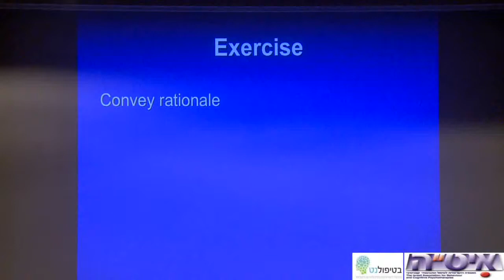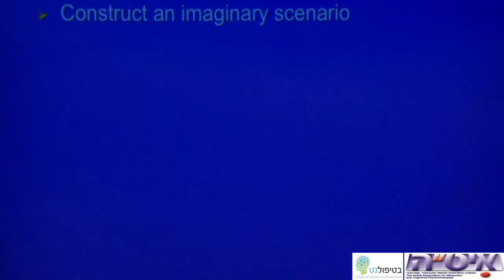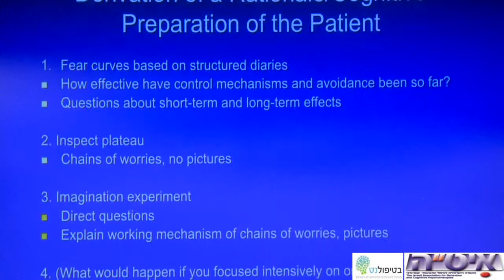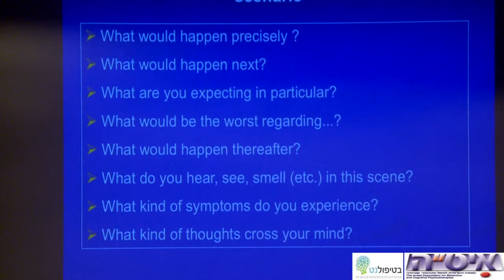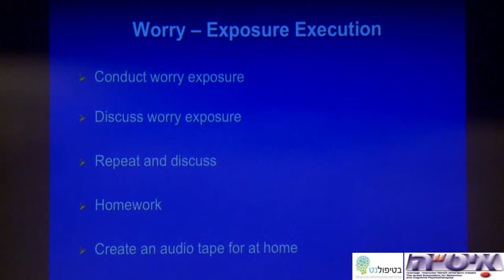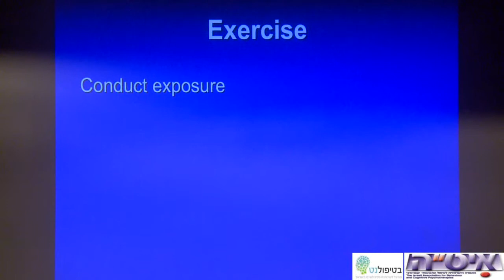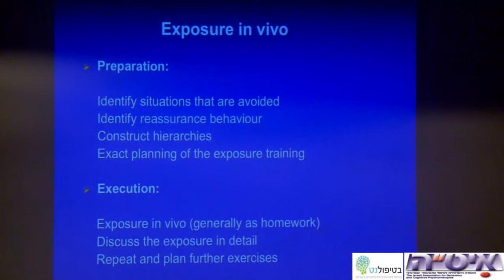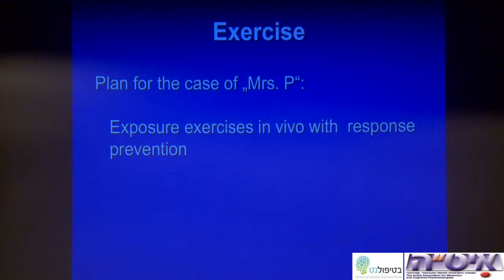חשיפה לדאגה והרפיה יישומית בטיפול בהפרעת חרדה מוכללת (GAD)